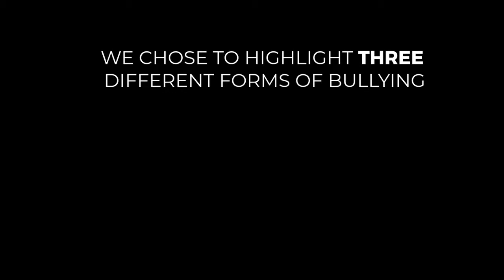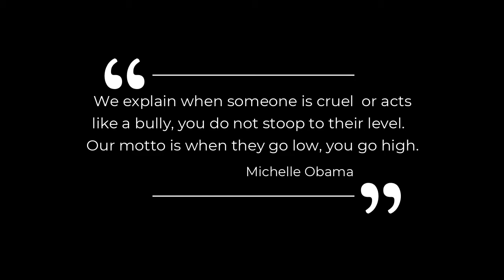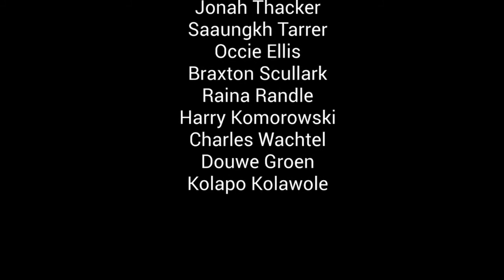PJH Students with Solutions Video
Parker Junior High